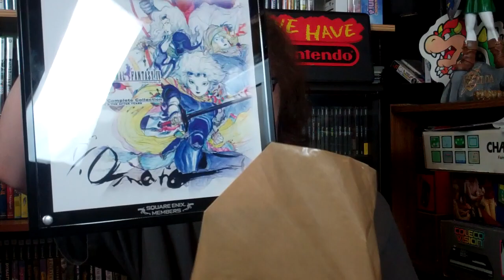Square Enix Members Ultimate Reward 2012 Unboxing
Taking a look at this years Square Enix Members rewards, including the very nice "Ultimate Tier" reward that makes it all worthwhile!

Listen to my Podcast All Gen Gamers with co-hosts Gamester81, TheEMUreview, and MetalJesusRocks:

petedorr, pete dorr, petes game room, square enix members reward, square enix members ultimate reward 2012, square enix members 2012 ultimate reward unboxing, toshitaka amano